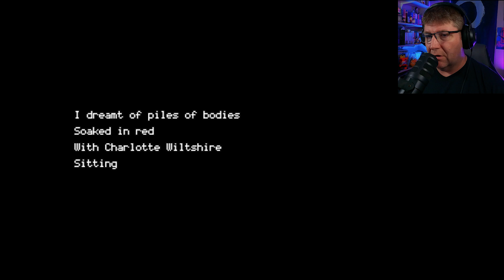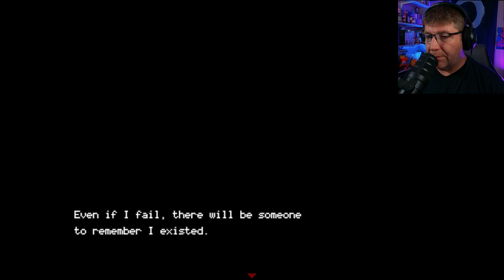Hello Charlotte Episode 3 Childhood's End Pt 5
Part 5 of my playthrough of Hello Charlotte Episode 3 Childhood's End. This  is  the final episode in the Hello Charlotte series (though there is a short kinetic novel afterwards).

If you haven't done so, be sure to watch all of Hello Charlotte up to now:

The game featured in this gameplay is the official English release and was purchased with my own money. All opinions are my own and were not paid for.

From the game's Steam page:
Intro
Hello, new Puppeteer!
Meet Charlotte — a Puppet you will control. Meet her alien friends, maggot cat and a certain Observer.
Dive deep into horrors of junk food, TV world, religion and romance novels for middle-aged women. Keep your puppet safe at all times. Or don't.

Have fun dying!
Description

Hello Charlotte is an episodic game, where each episode can be considered a separate story, as they differ in storytelling style, themes and illustrations, but the characters stay the same.

Hello Charlotte: Childhood's End is the final story in the Hello Charlotte series, serving as a prologue and an epilogue to the main plot.
A prosumer noise machine, a virulent insect, an obscene revelation — and an earnest thank you.